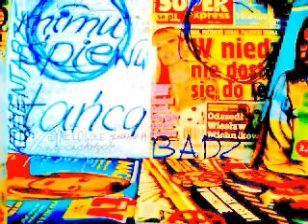DAMY RADĘ,GDY MAZUR ZA DORADZANIE NA STRONĘ PEPICZKÓW PRZEPĘDZIMY I PO LICHWIE!!!